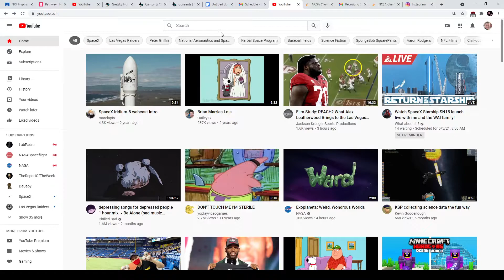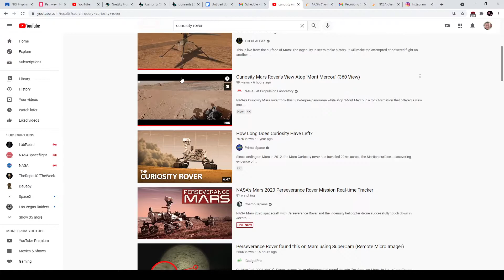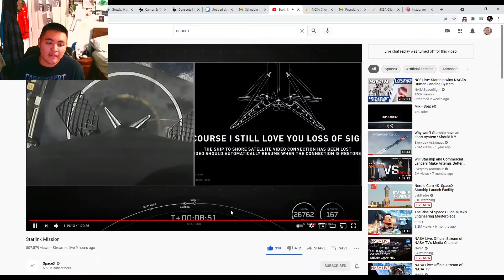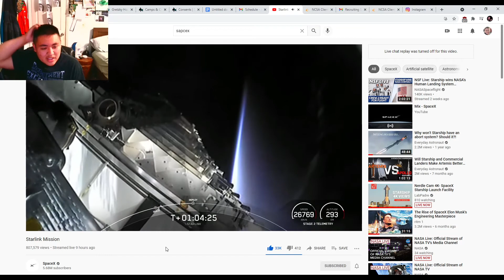SN15 Update + Starlink 25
SN15 flying very soon